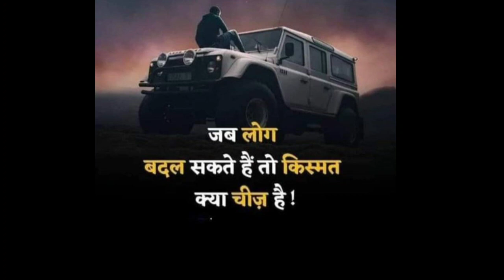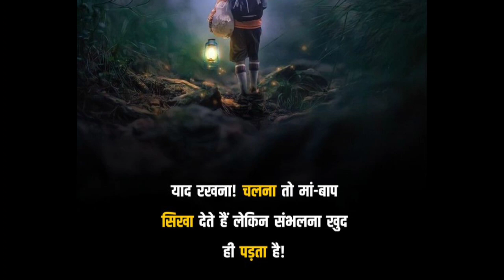किसी की भी बात मत सुनो, बस अपने दिल की सुनो । suvichar । motivational thoughts hindi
किसी की भी बात मत सुनो, बस अपने दिल की सुनो
suvichar
motivational thoughts hindi
today prerna
prerna suvichar
motivational quotes
motivational thoughts
anmol vachan
as story
savita voice